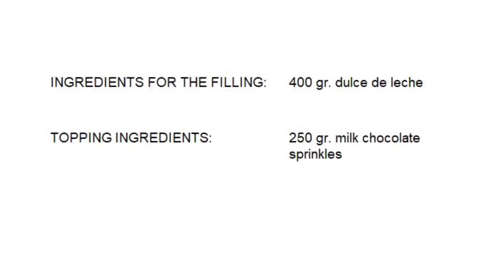Alfajores Cookies (South American Sandwich Cookies w Dulce de Leche)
These cookies are easy to make and very delicious. I like the perfect balance between simple ingredients that creates a cookie that melts in your mouth.
The perfect filling is, of course dulce de leche (means sweet from milk) that is a South American caramel.
The cookies can be eaten plain too.

The ingredients are listed below for convenience.

Alfajores
INGREDIENTS
FOR THE COOKIES:
200 gr. (7.1 oz.) all-purpose flour
80 gr. (2.8 oz.) icing sugar
110 gr. (3.9 oz.) unsalted butter
1 large egg (60 gr. or 2.1 oz.)
15 ml (1 tbsp.) honey
2.5 ml. (1/2 tsp.) baking powder
5 ml. (1 tsp.) lemon zest
15 ml (1 tbsp. or 5 gr.) cocoa powder

INGREDIENTS FOR THE FILLING: 400 gr. dulce de leche

TOPPING INGREDIENTS:   250 gr. milk chocolate
       sprinkles

Notes:
1. The recipe will yield 20 Alfajores if cut with a 6 cm. (2-3/8”)    cutter.
2. To cover the cookies in chocolate completely approx. 600 gr. of chocolate is required.
Credit:  Recipe is based on ”Mar del Plata-style alfajores”
  By: Maria Romero of Sur Chocolates